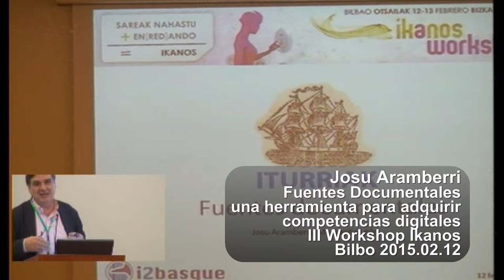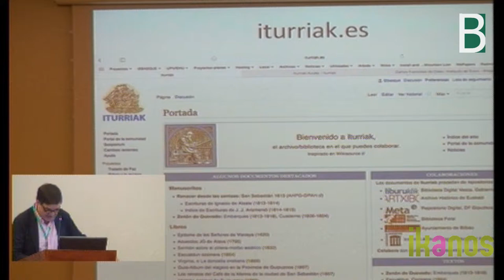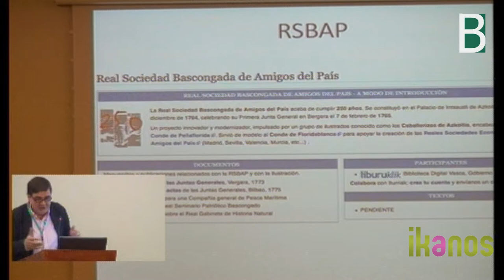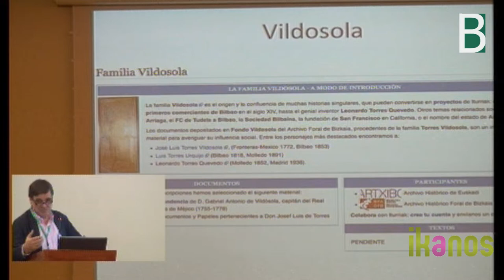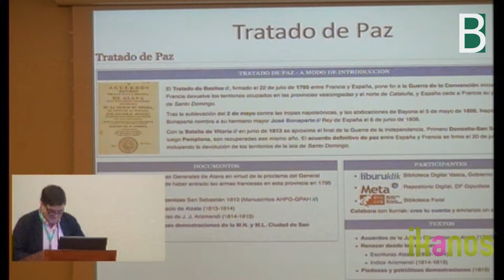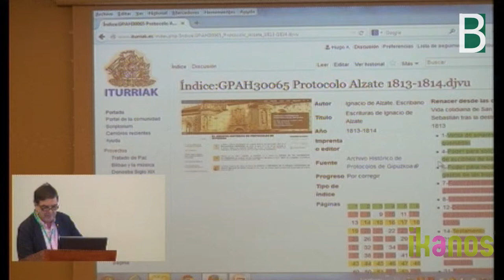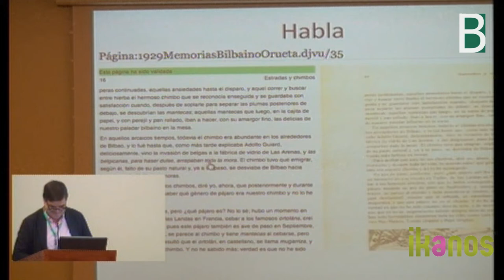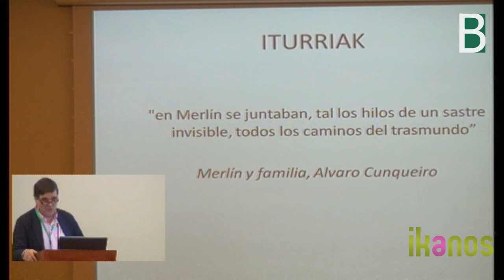Josu Aramberri Fuentes Documentales en Ikanos Workshop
Josu Aramberri presenta en Ikanos las "Fuentes Documentales: una herramienta para adquirir competencias digitales". Material co-producido por el Berritzegune Nagusia